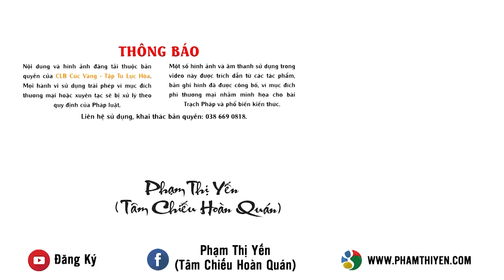Bài hát: Hội nghị Diên Hồng - Thánh Tổ Trần Nhân Tông | Phạm Thị Yến (Tâm Chiếu Hoàn Quán)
Bài hát: Hội nghị Diên Hồng - Thánh Tổ Trần Nhân Tông
Sáng tác lời: Phạm Thị Yến (Tâm Chiếu Hoàn Quán)
Sáng tác nhạc: Nhạc sĩ Vũ Trọng Phương
Thể hiện: Vũ đoàn Ánh Dương
Biên đạo: Hồ Hoa
Lời bài hát: Hội nghị Diên Hồng - Thánh Tổ Trần Nhân Tông

Đọc:
Việt Nam - đất nước ta
bốn ngàn năm lịch sử oai hùng.
Nay đại quân Nguyên Mông
sục sôi vó ngựa.
Rừng kiếm, cung tên
quay cuồng như bão lửa,
chúng quyết thiêu Đại Việt ta hoá tàn tro.

Phương Bắc đại quân Nguyên Mông
sục sôi vó ngựa vang rền.
quyết thiêu Đại Việt ta hoá tàn tro.

Hừng hực lòng dân,
hội nghị Diên Hồng -
Trần Nhân Tông.
Khí phách quân binh,
ầm ầm như thác đổ,
nối bước trên đầu thù,
chiến thắng tam phen.

Hào hùng thay Việt Nam ta -
đất nước mến yêu hoà bình.
Trần Nhân Tông -
Thánh Tổ anh minh
bang giao xoá bỏ hận thù,
ân đức ngàn thu.

Trần Nhân Tông.

Tự hào thay Việt Nam ta -
Trần Nhân Tông - Thánh Tổ anh minh
dạy dỗ muôn dân
học Pháp Phật đà,